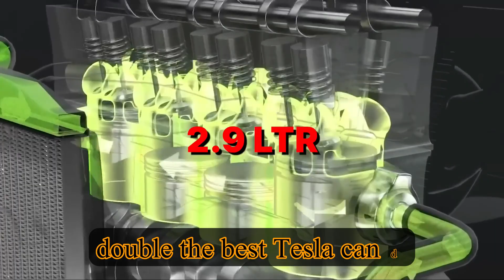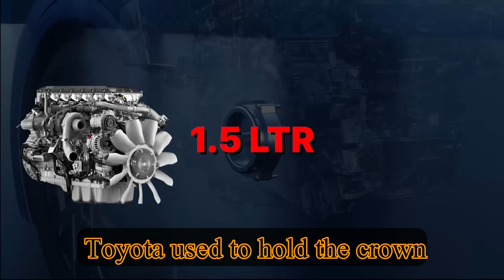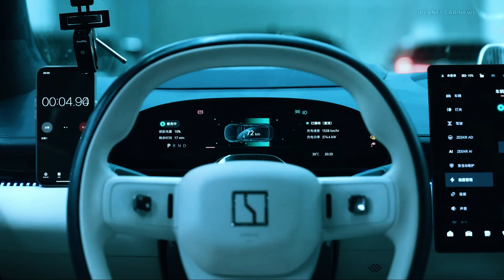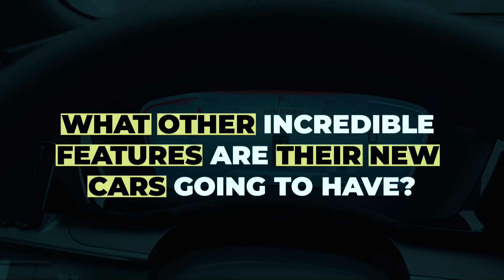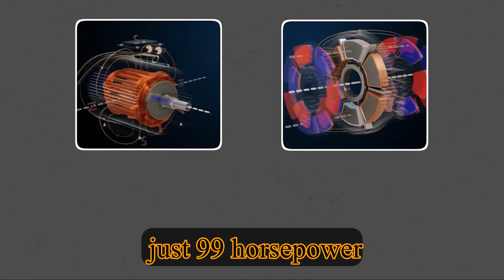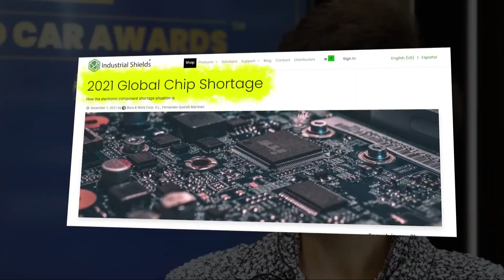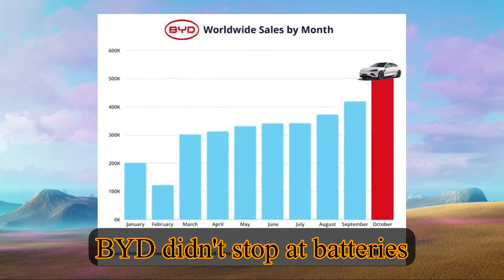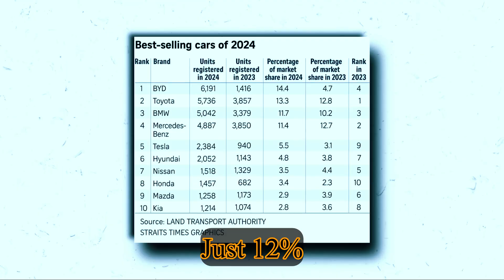BYD’s New Engine Shocks the World — The EV Industry Is in Serious Trouble! ⚙️⚡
VoltOrbit
The world’s largest EV maker, BYD, has just revealed a new engine technology that’s leaving even Tesla and Toyota stunned. This isn’t just another upgrade — it’s a game-changing hybrid powertrain that could completely reshape the global EV market and put traditional automakers on the defensive.

BYD’s new engine achieves unprecedented thermal efficiency, reaching levels once thought to be physically impossible. It combines cutting-edge combustion engineering with electric innovation, giving their vehicles record-breaking mileage, ultra-low emissions, and unmatched reliability. In short — BYD just made every EV company nervous.

This hybrid breakthrough doesn’t rely solely on batteries or charging infrastructure. Instead, it merges electric precision with fuel efficiency, delivering both range and power that no full EV can currently match. For developing regions and long-distance drivers, this could be a total game-changer.

While the world was focused on solid-state batteries and full electrification, BYD quietly built an engine that could delay the all-electric revolution and give them a massive lead. The balance of power in the EV industry may be shifting — fast.

The message is clear: BYD has changed the rules, and now the entire EV world is scrambling to keep up. 🌍🚗

🚗 2,100 km on one charge and tank. 2.9L per 100 km. The world’s most efficient mass-produced engine.
BYD just unveiled its 5th-generation hybrid system — and it could mark the turning point in the EV war.

While Tesla struggles with slowing sales and production cuts, BYD is rewriting the playbook with unmatched efficiency, record-breaking range, and a strategy that combines affordability with total in-house control.
In this video:
⚡ How BYD’s Blade Battery and 46% thermal efficiency engine set new global records
🔋 Why Tesla can’t compete with BYD’s real-world range advantage
🌍 How BYD’s global strategy is crushing competitors in China, Europe, and beyond
📈 Why plug-in hybrids are exploding in demand and reshaping the future of EVs

🧠 This isn’t just another car — it’s a warning shot to the entire auto industry.

📉 Tesla is cutting back.
📈 BYD is breaking records.
➡ The EV future might not be fully electric — and BYD knows it.

📍 Featured Models: BYD Qin L, Seal 06
🔧 Tech Spotlight: Blade Battery, DM-i Hybrid, 7-in-1 Powertrain

💬 Would you choose a BYD over a Tesla today?